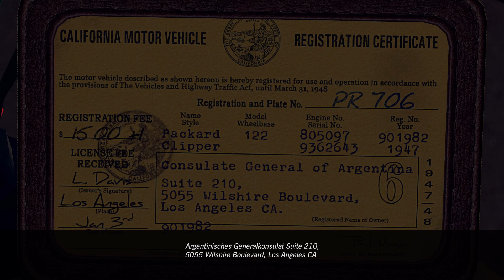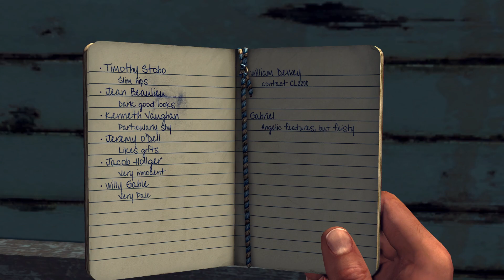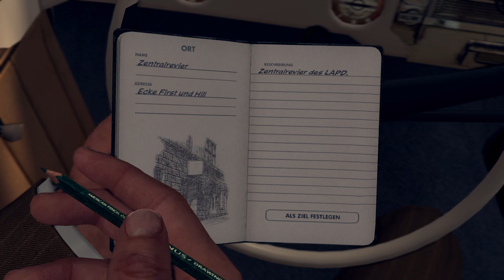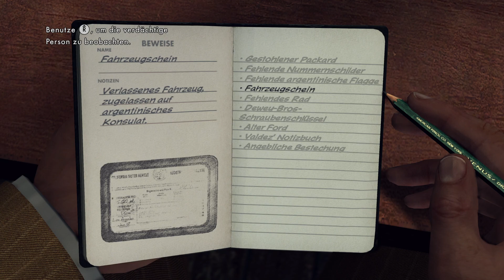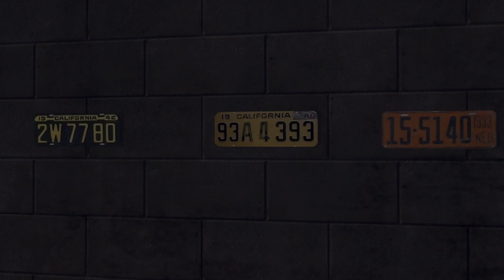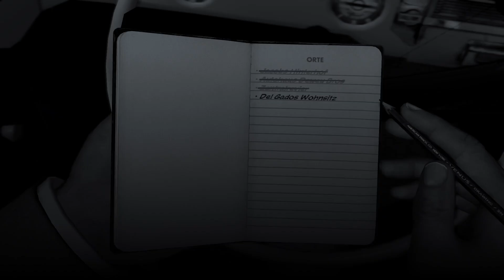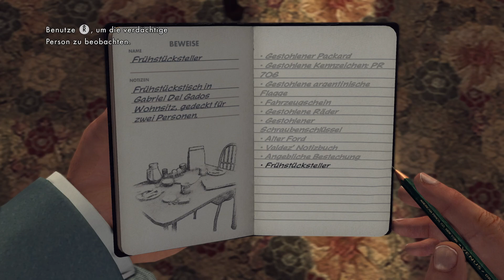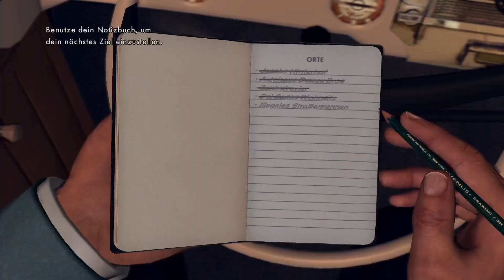Walkthrough: L.A. Noire Remastered Part 6-Der Wagen des Konsuls (German/100%)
Hey Leute und herzlich willkommen zu einem weiteren Video auf meinem Kanal. Heute zeige ich euch den 6. Part meines Walkthroughs zu L.A. Noire Remastered, in dem wir den Fall "Der Wagen des Konsuls" lösen.